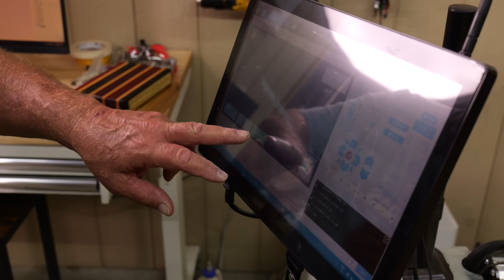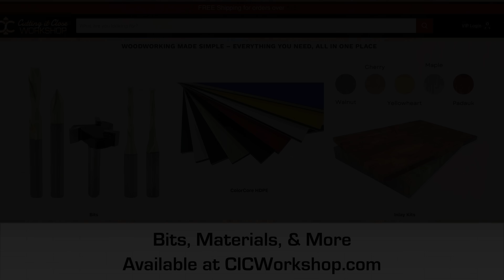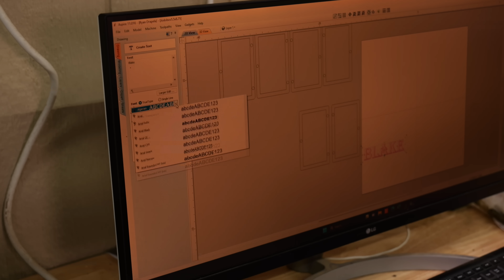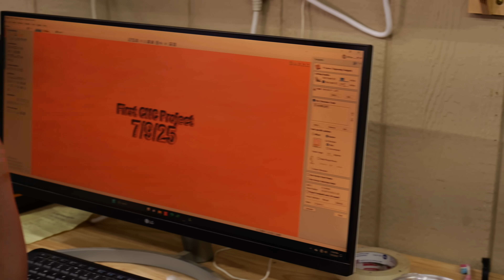Can a 13yr old Learn CNC?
A Boomer tires to teach CNC Routers to a 13 year old in less than a day. Let's see if a CNC expert can pass down wisdom to a CNC beginner.

🛠 My CNC Setup & Training Resources

More Project Videos!

About Cutting It Close:
Our goal is to help aspiring craftsmen do what they love for a living! We hope to share our knowledge in the woodworking field and CNC routering through training videos, CNC router techniques, unique projects, and practical applications.